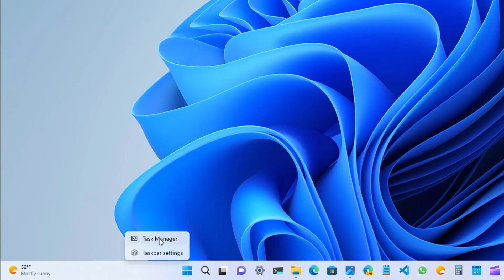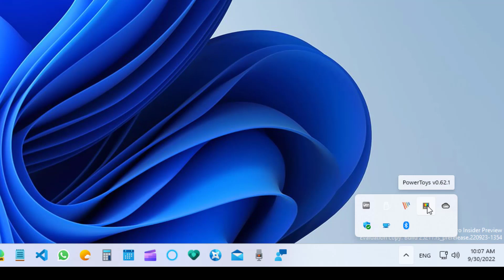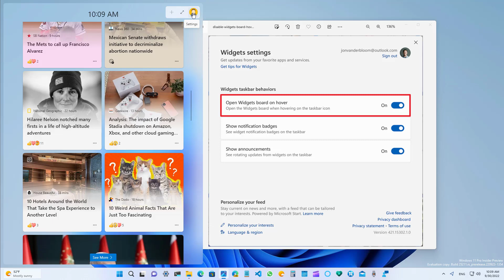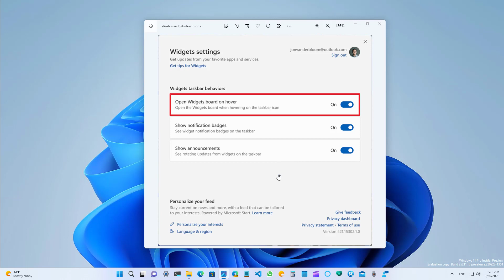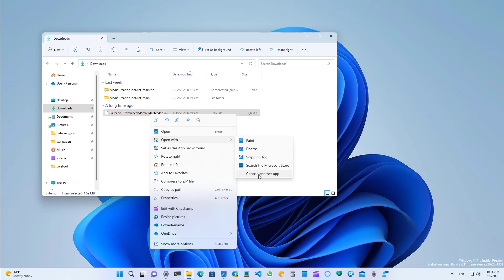Windows 11 build 25211: NEW Task Manager in Taskbar option and more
Windows 11 build 25211 hands-on with the new Task Manager option in the Taskbar context menu, new System Tray, Widgets settings to disable open on hover, Open With UI, and more.
This video also covers the changes from the last 2 builds including build 25206 and 25211.

Table of contents:
00:00 Intro
00:34 Taskbar menu with Task Manager option
01:13 New Taskbar System Tray
03:31 Settings changes.
04:00 Open With UI
04:25 DRR for external monitors
04:43 Close